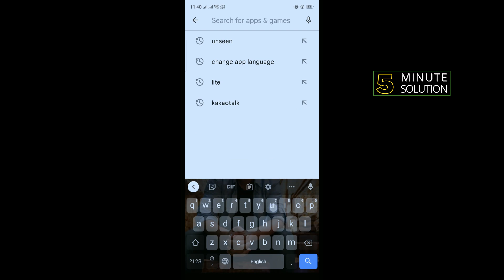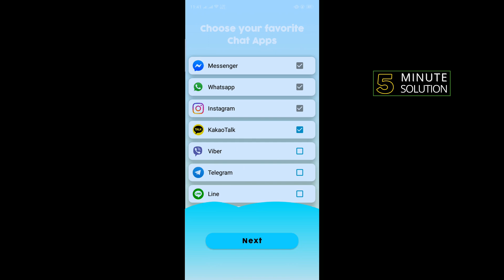How to backup kakaotalk photos 2024 (Quick & Easy)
How to back up Kakao chats?
How do I back up and restore my chat history?
[How to Back Up] Go to More - Settings - Chats - Chat Backup. Tap the option "Chat Backup" once again. ...
[How to Restore] Verify your phone number and log in with your Kakao Account. ...
[NOTE] * Only text messages will be backed up.

▼ Related Keywords ▼

"where does kakaotalk save pictures"
"kakaotalk expired photos"
"kakaotalk photo backup for pc"
"recover kakao chat history"
"samsung smart switch kakaotalk"
"kakaotalk export messages"
"kakaotalk documents and data"
"kakaotalk delete chat history"